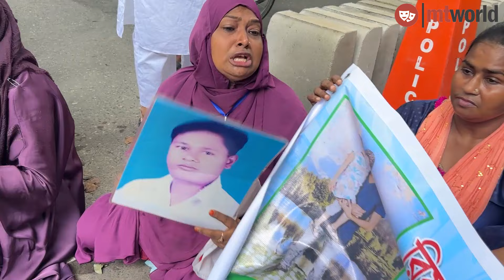আইনের ঘরটা কোথায় আমরা কোন ঘরে খুঁজবো প্রশ্ন স্বামী গু'ম হওয়া স্ত্রীর || mt world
আইনের ঘরটা কোথায় আমরা কোন ঘরে খুঁজবো প্রশ্ন স্বামী গু'ম হওয়া স্ত্রীর